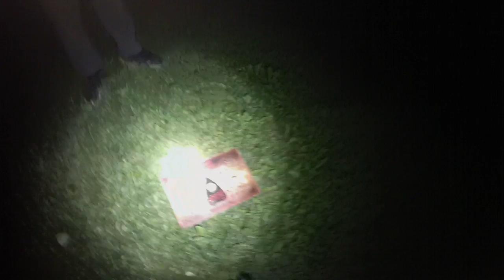Ouija Board Part 3 My Life Is In Danger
My Life Is On The Line